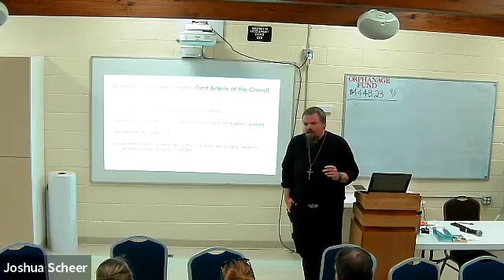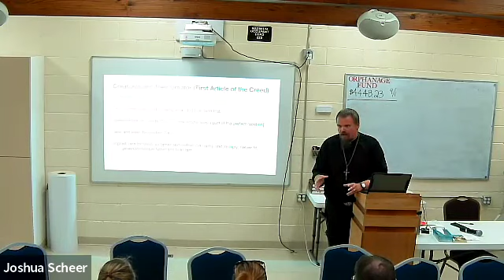2024 09 08 Being Christian Part 2